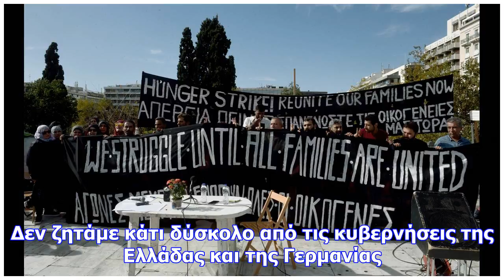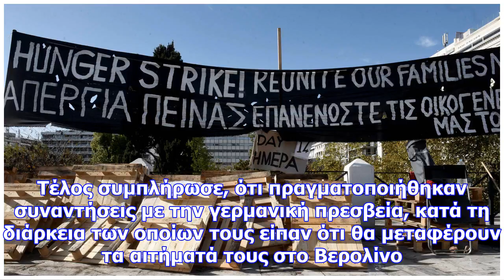Σταμάτησαν την απεργία πείνας οι πρόσφυγες που είχαν κατασκηνώσει στο σύνταγμα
Την λήξη της απεργίας πείνας αποφάσισαν οι 14 πρόσφυγες (7 άνδρες και 7 γυναίκες) που είχαν κατασκην...